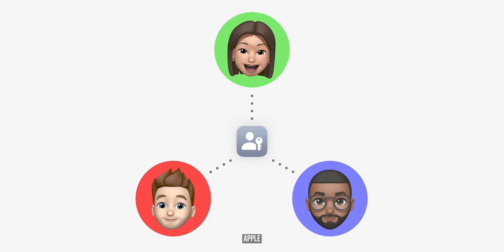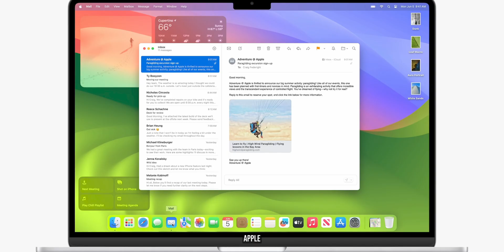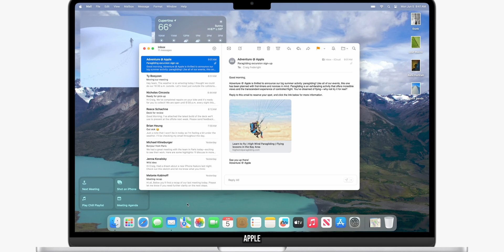Top 4 Features In macOS Sonoma!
macOS Sonoma is right around the corner, here are the top 4 features coming in the next update of macOS.

Chapters
00:00 - Intro
00:09 - Video Wallpapers
00:32 - Safari
01:17 - Video conferencing
01:50 - Widgets
02:10 - Conclusion